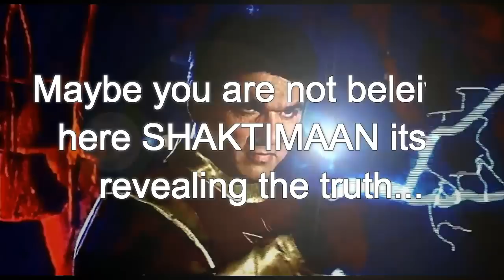Shaktimaan latest trailor 2016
Shaktimaan is all with new episodes with ur favourite moves after 10 years with new look, effects, Cg , and also with title SORRY SHAKTIMAN, so much awaited now coming soon as shaktiman itself reveals the truth.